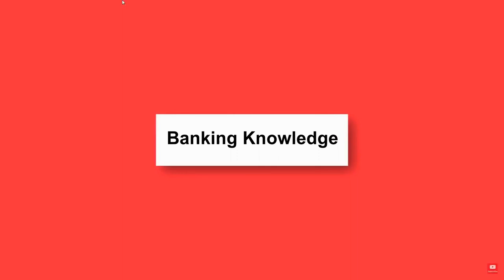Introducer for opening new Bank Account II Do I need introducer in FDR account II What is introduce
An introducer in the context of bank account opening refers to a person who facilitates or recommends someone else to open an account with a bank. This role can vary depending on the bank&#39;s policies and regulations in different countries.In some cases, an introducer might be a current customer of the bank who vouches for the integrity or creditworthiness of the new customer. This can help the bank establieshed trust in the new account holder, especially if they have limited or no prior relationship with the bank.In other cases, especially in certain jurisdictions with strict Know Your Customer (KYC)
regulations, an introducer might be a government first graded gazette officers, Chairman of union, upozila, Pouroshova and MP or other trusted individual who verifies the identity and credentials of the new customer before introducing them to the bank.
The specific requirements and procedures for introducers can vary widely, so it is essential to check with the individual bank and the applicable regulations in your area for accurate information.

Fixed Deposit Receipt (FDR) accounts typically do not require an introducer.Fixed Deposit Receipts are a type of savings account where you deposit a lump sum of money for a fixed period at a fixed interest rate. Since FDRs are generally considered low-risk accounts and involve no ongoing transactions, they often do not have the same
stringent requirements as regular savings or current accounts, such as the need for an introducer.
However, requirements can vary depending on the bank and the jurisdiction. It&#39;s always a good idea to check with the specific bank you&#39;re dealing with to understand their account opening procedures and any requirements they may have, even for FDR accounts.
I have discussed about introducer for opening a fixed deposit account in any bank.
For any querry about bankng activities, loan and advance,credit, foreing trade (Export and Import), Finance, tax and VAT, contact with us through email
different_between_savings_accoun_ and_current_account
# savings_accoun_ vs_current_account
# advantages_of_Savings_account